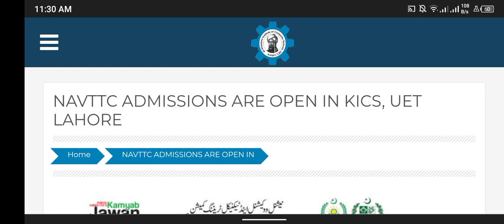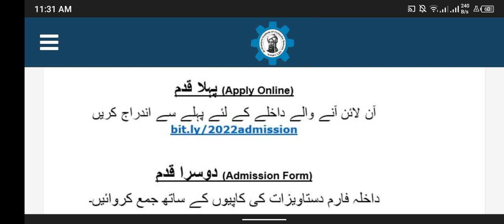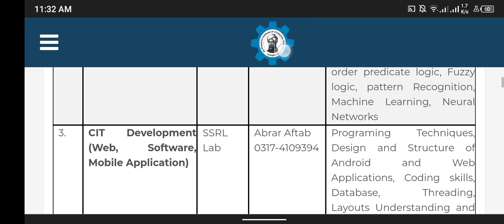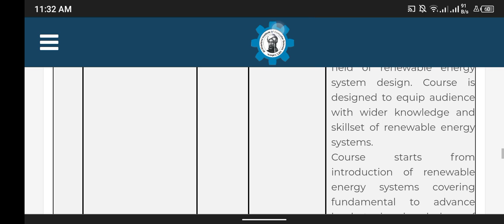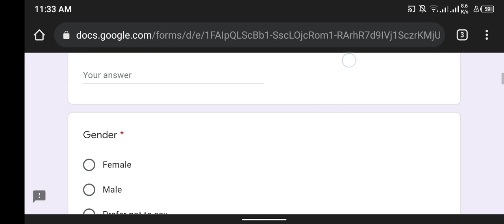NAVTTC ADMISSIONS ARE OPEN IN UET LAHORE Free courses with certificates 2021-2202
link

free online courses with certificates for mechanical engineering,
free online courses with certificates in physics,
free online courses with certificates fashion designing,
free online courses with certificates for civil engineering students,
free online courses with certificates english,
free online courses with certificates for pharmacy,
free online courses with certificates by google,
best websites for free online courses with certificates,
free online web development courses with certificates,
free online courses with certificates for electrical engineer,
free online courses with certificates for engineering